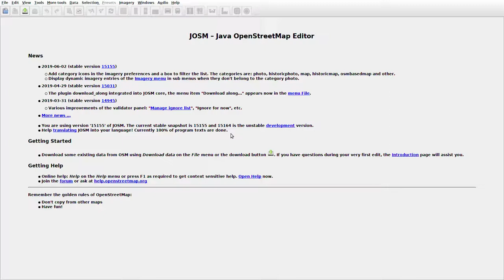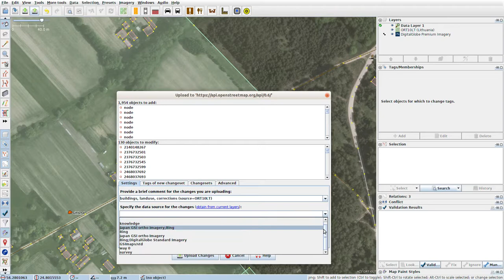JOSMrec0010 2019 06 08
Lithuania. Giniūnai, Papiškės, Semoškos. Tracing buildings in JOSM for openstreetmap.